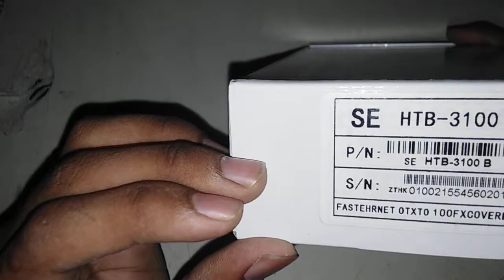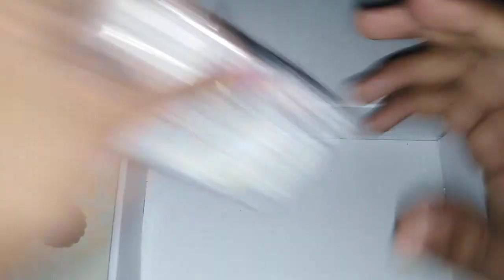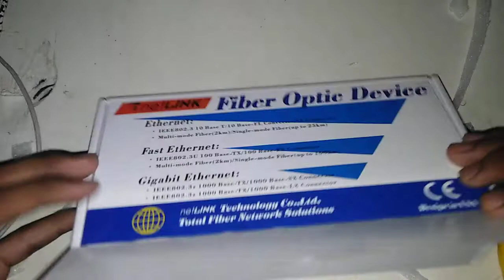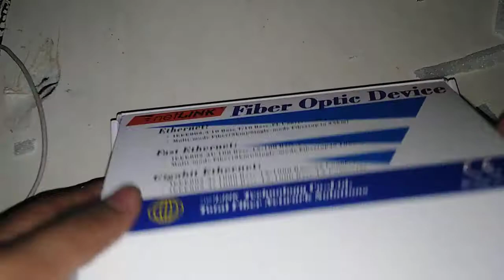Sound proof box Mashrur hasan Films.